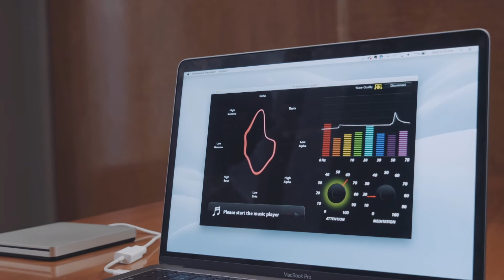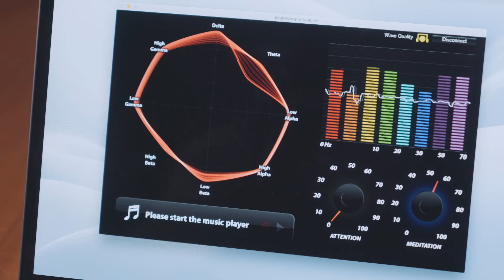Dr Gardere on Philip Stein Sleep Bracelet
A quick explanation of the principle of Sleep Bracelet and quantifying it using NeuorSky Mindwave Mobile